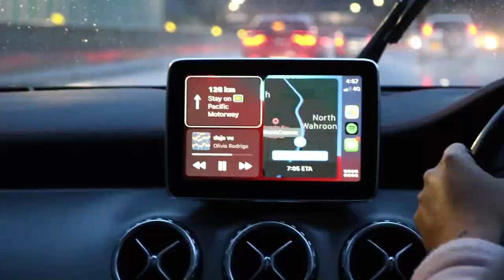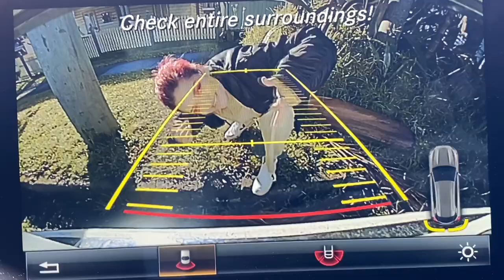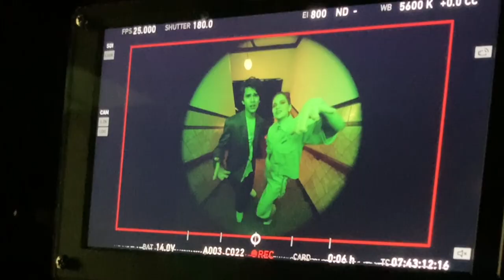Behind the scenes of shooting the music video for 'Talk' vlog